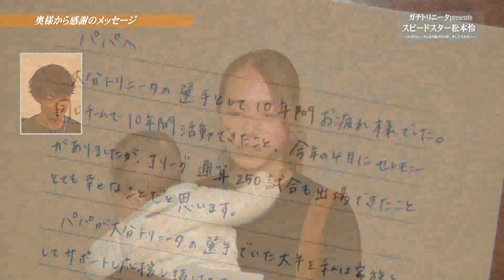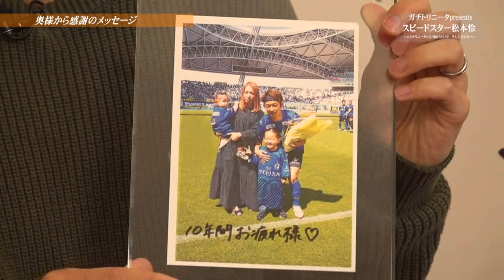ガチトリニータpresents スピードスター松本怜 ～大分トリニータと走り続けた10年、そしてその先へ～ 2022年12月23日OA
大分トリニータ応援番組　ガチ☆トリニータ
毎週金曜日22:00～OA (再放送有り)
出演:高松大樹

「ガチトリニータpresents スピードスター松本怜 ～大分トリニータと走り続けた10年、そしてその先へ～」
ゲスト：松本 怜　選手

〈再放送〉
土曜日 午前9時～／午後8時～
日曜日 午後3時／午後10時～
月～木曜日 午後11時30分～

【スポンサーさまのご紹介】
この番組はご覧のスポンサーの提供でお送りしております。
ご協賛、誠にありがとうございます。